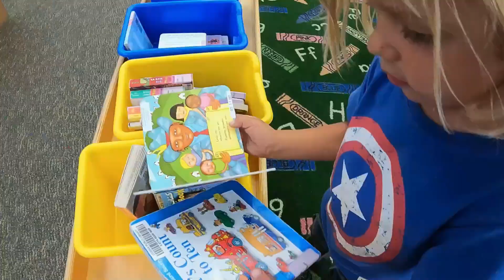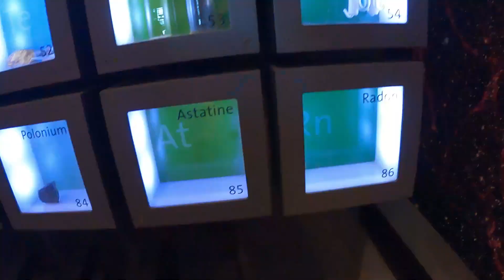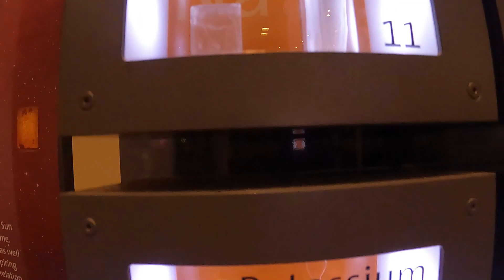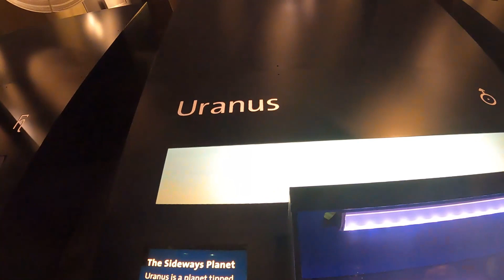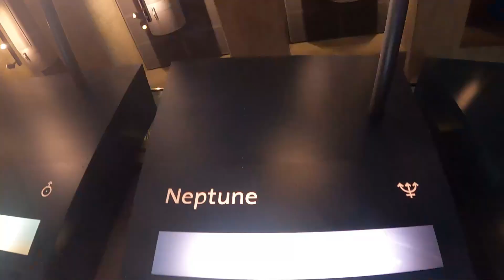48. LOS ÁNGELES. Observatorio Parque Griffith + FUNCIONAMIENTO CEREBRAL 🧠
Volvemos a la rutina en la ciudad de LOS ÁNGELES, y Víctor y yo pasamos un momentos de estrés con los niños bastante grande, es por ésta razon por la que decido explicaros brevemente cómo es el funcionamento cerebral para que comprandáis ciertas cosas que explico en el vídeo. Cuando conseguimos solucionar todo seguimos Visitando CALIFORNIA. En este caso el OBSERVSTORIO DEL PARQUE GRIFFITH.

💒AMAZON ESPAÑA:
🇺🇲AMAZON USA:
Invítanos a un helado!

Somos una FAMILIA VIAJERA que vivimos en AUTOCARAVANA poniendo en práctica la DISCIPLINA POSITIVA. Educamos a nuestros hijos nosotros, haciendo HOMESCHOLLING Y WORLDSCHOOLING además de educarles de una forma respetuosa, priorizando la educación emocional y la educación en valores,y enseñándoles sobre todo herramientas para la vida.
Salimos desde ESPAÑA en Septiembre 2021 y viajamos a MÉXICO en enero de 2022 y en estos momentos estamos en ESTADOS UNIDOS (USA)